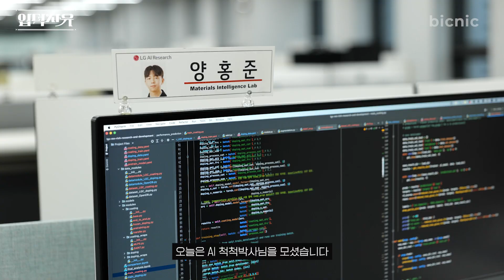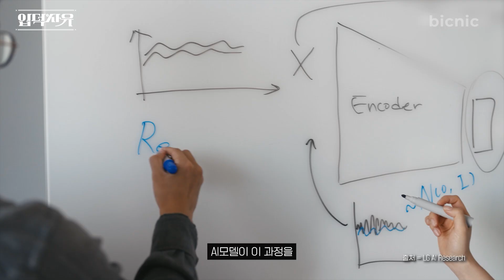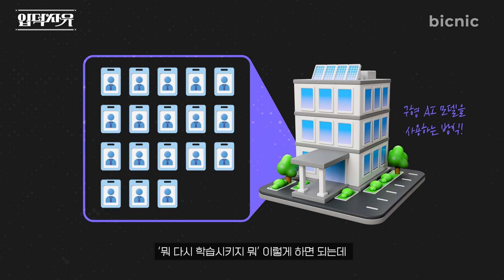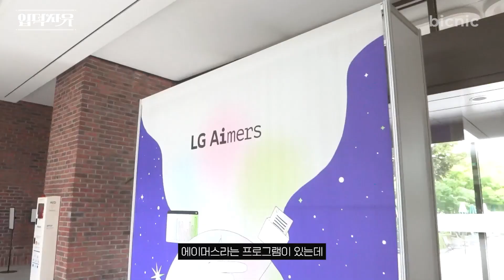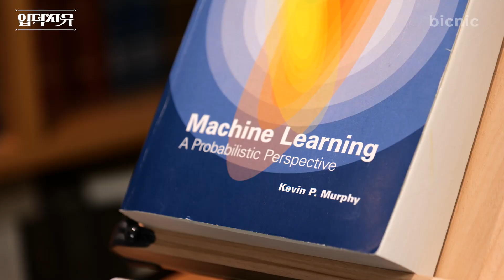LG 입사 원하는 AI덕후 주목! LG연구원이 직접 알려주는 비결 대공개! | 입덕사유 17화 (ENG CC)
인공지능, 영화 속 상상을 넘어
우리의 삶 속에 어디에나 적용됐다?
AI 시대에는 LG가 대세?
LG AI연구원이 알려주는 AI 시대에서 살아남는 법!

덕후들과 브랜드에 대해 사유해 보는 [입덕사유]
오늘은 LG AI연구원으로 AI를 직접 다루는 덕후와 함께
AI와 미래에 대해서 이야기했습니다.

00:00 AI 기술이 여기에도 들어가요?
00:25 문과생은 이해 못 하는 AI 덕후 등장
02:32 알고 보니 AI 엘리트 코스 LG AI 해커톤
03:40 AI연구원들은 어떤 사람들인가요?
05:30 특이점은 온다! 요즘 AI 기술들
07:24 AI 막내 덕후 출현 이유?
08:24 같이 성장하는 AI연구원 덕후들